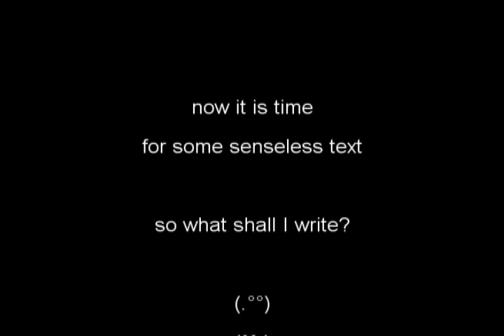One public round vs 7daYs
2 ppl get knived. with announcement one round before.